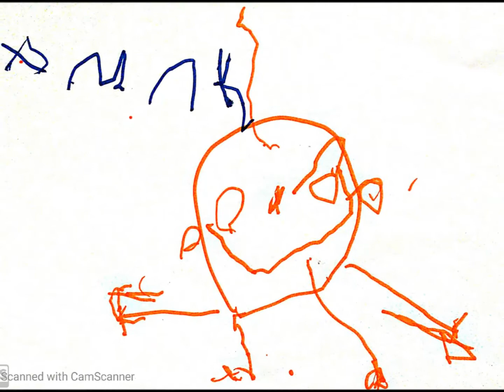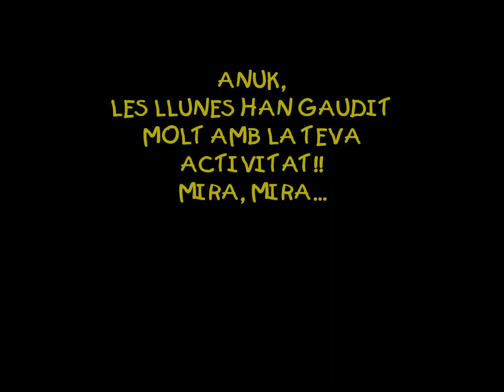ANUK protagonista 2